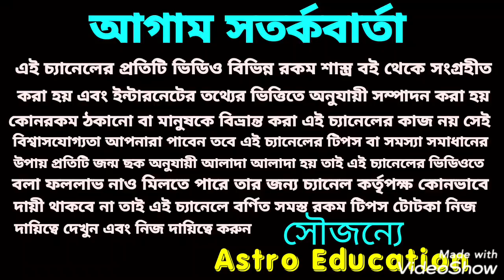তুলা রাশি August 2020 কেমন যাবে!!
তুলা রাশির আগস্ট মাস কেমন যাবে এই নিয়ে এই ভিডিওতে বিস্তারিত আলোচনা করা হয়েছে ধন্যবাদ!